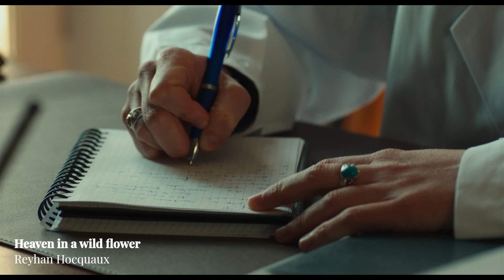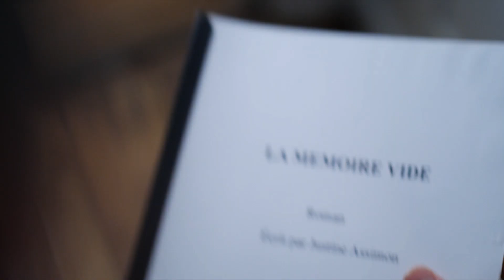Camille de Preissac - démo